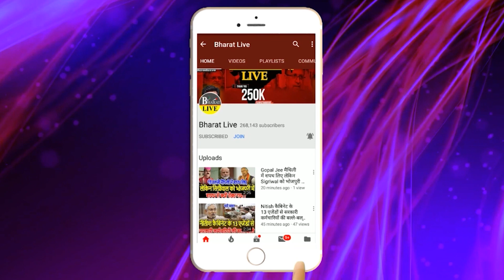लगा झटका ! मोदी ने नीतीश को दिया तगड़ा झटका!विशेष पैकेज मे हो गया कटौती अब नहीं मिलेगा पैसा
लगा झटका!
मोदी ने नीतीश को दिया तगड़ा झटका!
विशेष पैकेज मे हो गया कटौती अब नहीं मिलेगा पैसाbiharnews